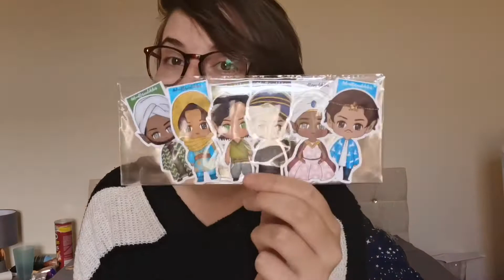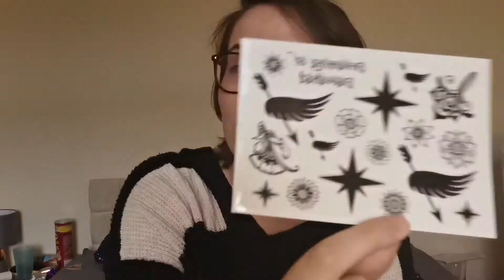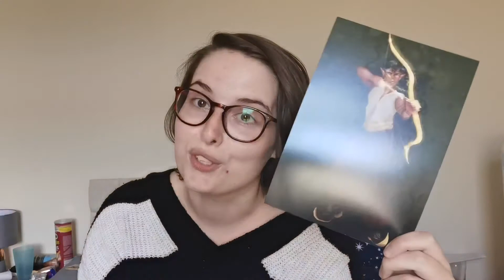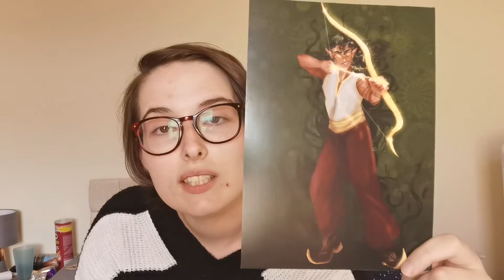another unboxing YES | Daevabad Bookish Unboxing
Please forgive the old footage and haircut! Hope you guys enjoy.

*I know I show the address on the box but it's an old address! So no worries there :)*

💫☄️ LINKS ☄️💫